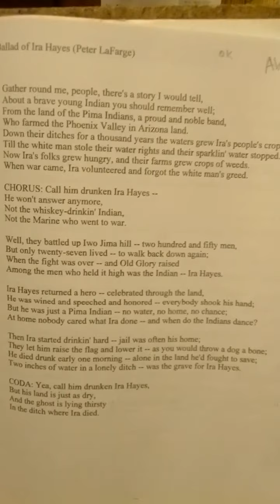Ballad of Ira Hayes, WW2 IwoJima War Hero. by Peter LaFarge, sang by Johnny Cash